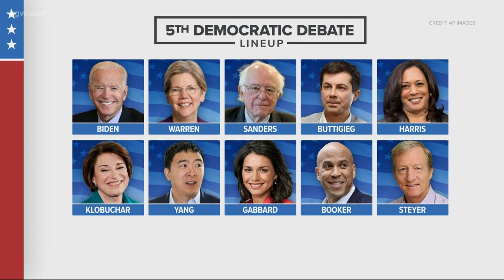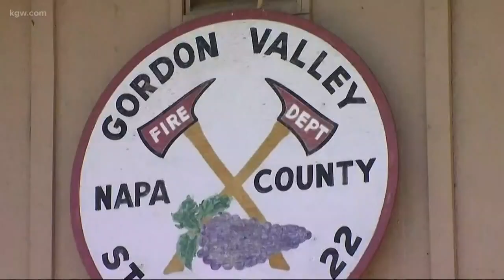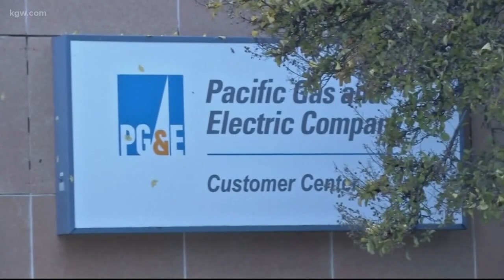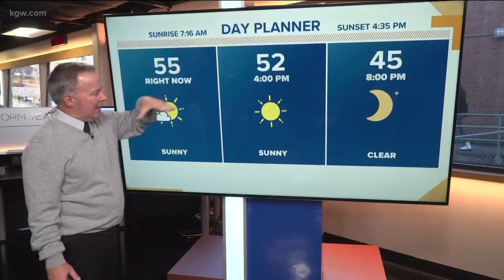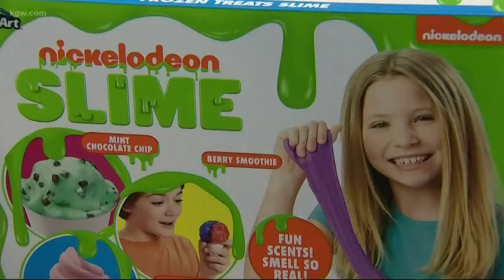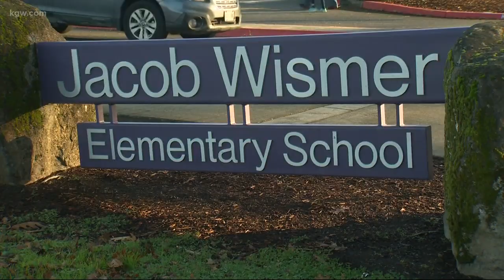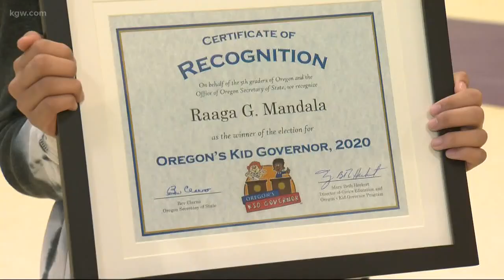Top Stories: Noon 11-20-19